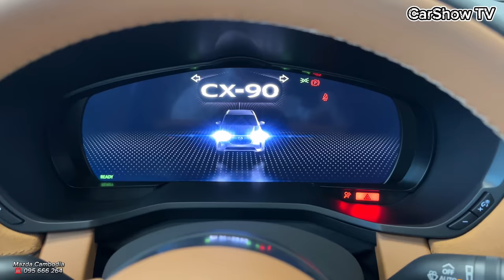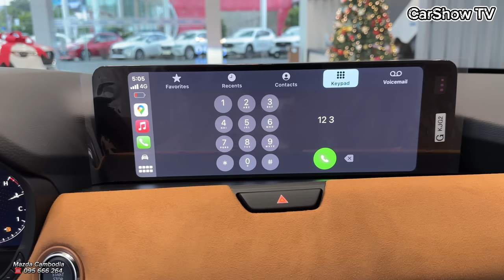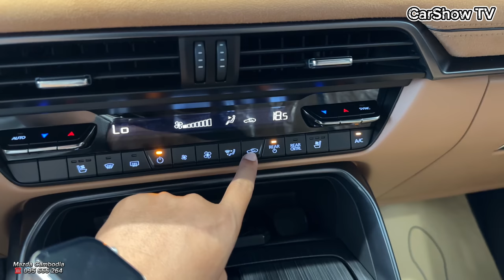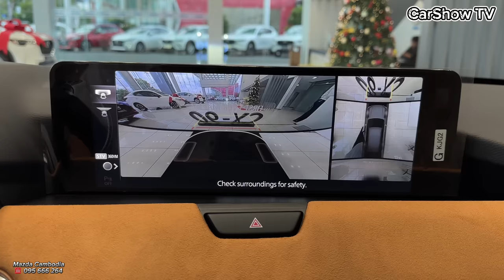2024 Mazda CX-90 Turbo S Premium Plus - Inline 6 BEST 3 Row SUV | Platinum Quartz Color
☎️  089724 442